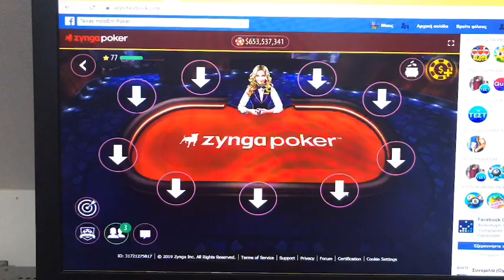Hacking Zynga Poker and money Chips transfer .. observe how the chips change hands